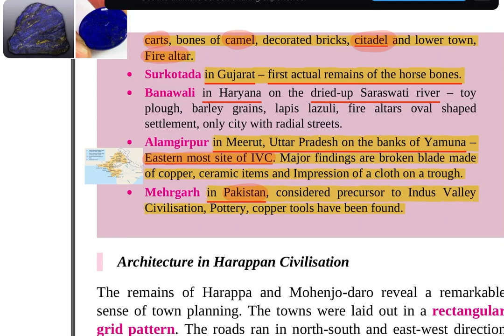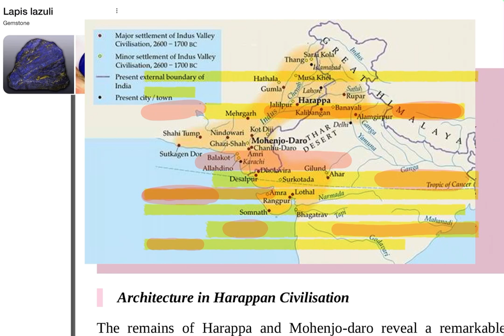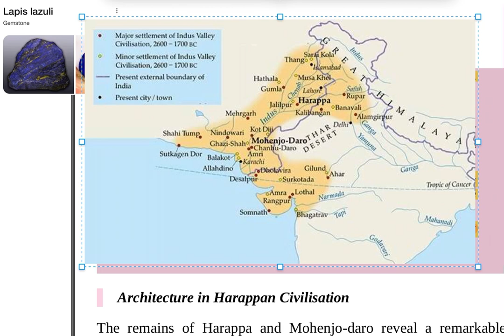Lecture 6 Complete Art and Culture (Nitin Singhania) IVC Alamgirpur mehrgarh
The Mesopotamia, Egypt, China and the Indus Valley Civilization, are considered to be the four great civilisations of the ancient world, the first three (Mesopotamia, Egypt, and China) have been broadly studied and well-known to everyone. But the fourth and of equal importance, the much more sophisticated Indus Valley Civilisation that flourished along the flood plains of Indus and Ghaggar-Hakra is lost to human memory and till date remains puzzling.